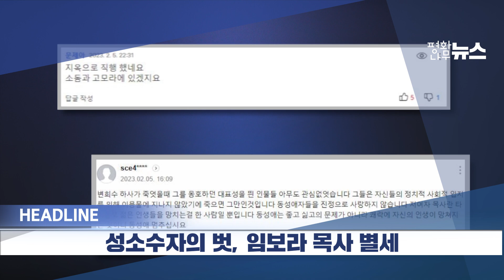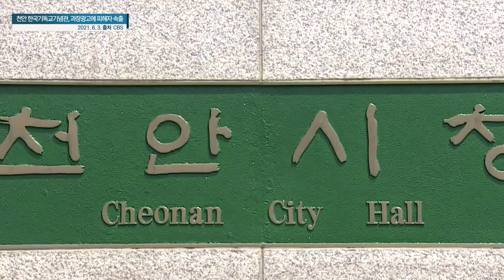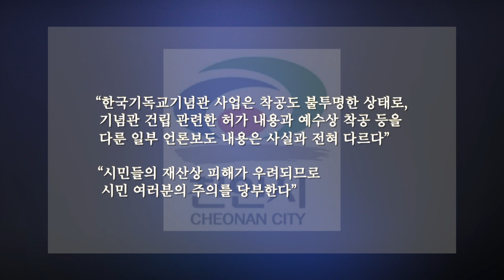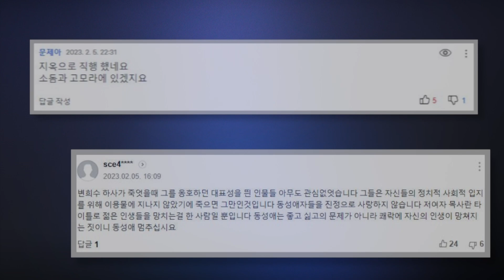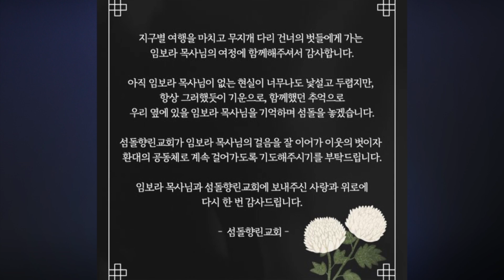[평화나무뉴스-230211 전체영상] 평화나무, 초대형 예수상 건립 사기행위 고발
2023년 2월 11일 평화나무 뉴스

서정필 편집장
신비롬 기자
강민정 기자